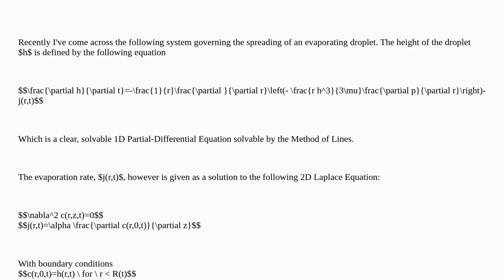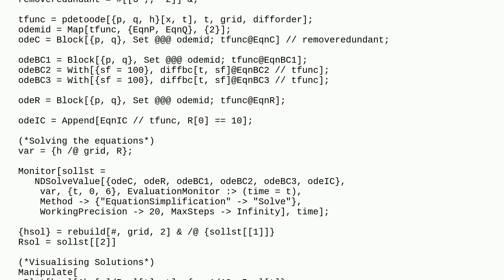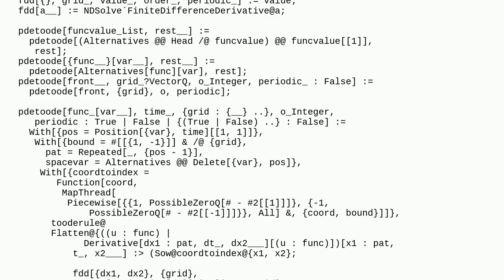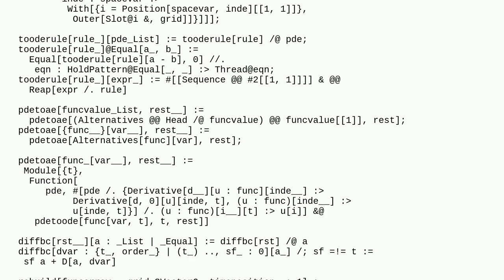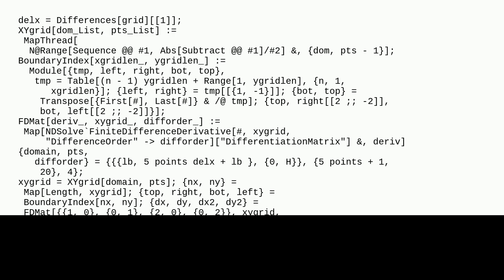Mathematica: How do I couple an 1D PDE to a 2D Laplace equation?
How do I couple an 1D PDE to a 2D Laplace equation?

A special thanks goes out to the community

  finite-element-method fluid-dynamics differential-equations wolfram-physics finite-difference-method